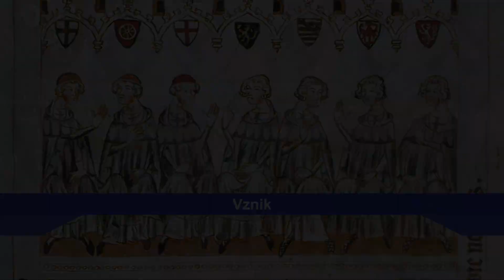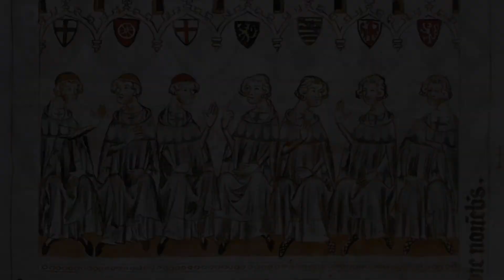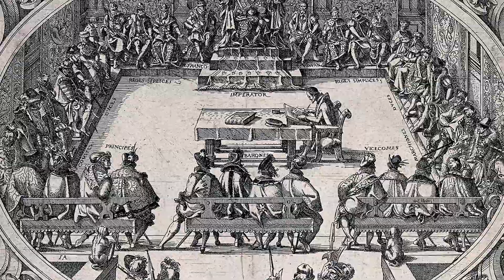Svatá říše římská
Zajímalo Vás někdy proč je Hitlerovo Německo označováno jako Třetí říše? Před ním totiž existovaly dvě Císařské říše. Druhá říše bylo spojené Německé císařství sjednocené v roce 1871, které padlo po porážce v První světové válce. Ta První byla tisíciletá Svatá říše Římská začínající v Raném středověku a konče Napoleonskými válkami. Tuhle říši si nesmíme plést s Antickou Římskou říší. Tato byla převážně v Německu. Součástí této mocné říše, která v lecčem může připomínat současnou Evropskou unii, bylo i České Království.

Mapy:
Pro tvorbu map jsem využil Europa Universalis IV

Hudba:
De Hominis Dignitate